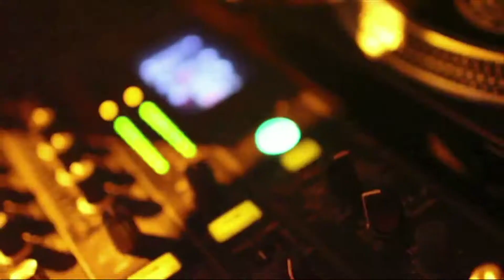2012 MIDNIGHT STARDUST - New Years Gala @ Marriott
With the producers ( Brass Fan Entertainment ) of the annually SOLD-OUT Marriott Ice Palace and Vancouver's largest New Years Gala, Mini Yaletown proudly presents the 2012 Midnight Stardust Gala at the Marriott Hotel this New Years Eve.

Featuring the best DJs and Entertainers Vancouver has to offer. 2 rooms playing Top 40s, hip-hop, 80s and 90s. And a Jazz Lounge.

Live performances from Rosette, Rascalz's Red1, Destineak and more..

Drum in the new 2012-Year with Vancouver's official "Indoor New Years Fireworks Display"!

The 2012 Midnight Stardust promises to be a complete entertainment experience in which dreams are made of.